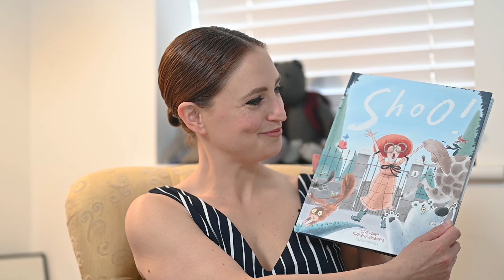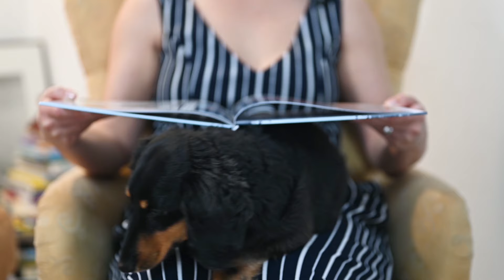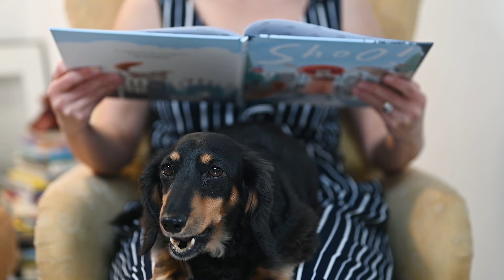🦒🦒🦒 Kids Book Read Aloud: SHOO! By Susie Bower and Francesca Gambatesa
Welcome to Storytime with Hannah & Patrick and big HELLO to all our new subscribers 🐶📖💕

This week’s book is SHOO! By Susie Bower and Francesca Gambatesa, published by Pushkin Press.

The raucous debut picture book about an invasion of pesky animals from the author of School for Nobodies and The Three Impossibles.

Mrs Golightly doesn't like animals - and now a whole zoo has moved next door! No matter how hard she tries to shoo them away, she finds animals everywhere: a kangaroo on the loo, a giraffe in her bath, and even ants in her pants. What can she do to get rid of these stinky, bothersome creatures?

Bursting with colour, delightful rhyme and outrageous humour, SHOO! is acclaimed children's author Susie Bower's first picture book.

🌟🌟🌟🌟🌟Hilarious... everything a picture book should be ― Picture Book Snob 🌟🌟🌟🌟🌟

By the time she hit her teens, Susie Bower had lived in 8 houses and attended 7 schools. This theme continued in her working life: she's been a teacher, a tour-guide, a typist, a workshop facilitator, a PA and a painter. She formerly wrote and directed TV programmes for children at the BBC and Channel 4, for which she won a BAFTA Award, and she currently writes audio scripts. School for Nobodies and The Three Impossibles are also available from Pushkin Children's. Susie lives in Bristol.